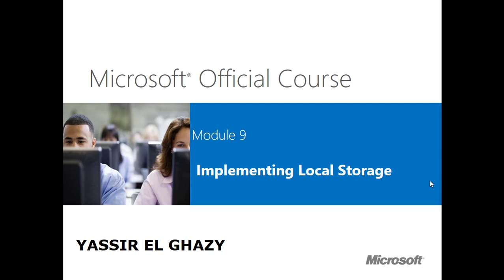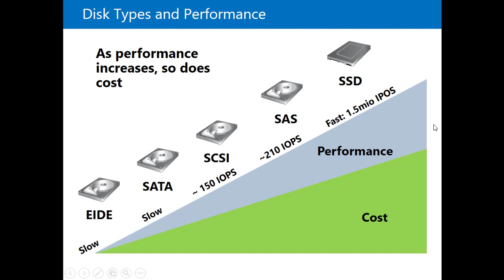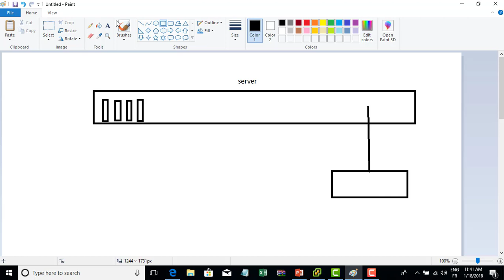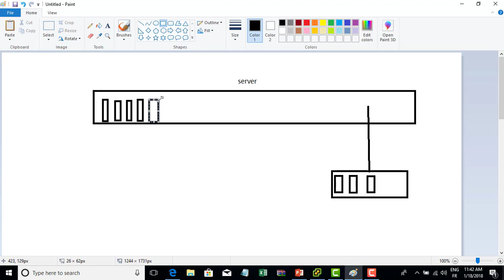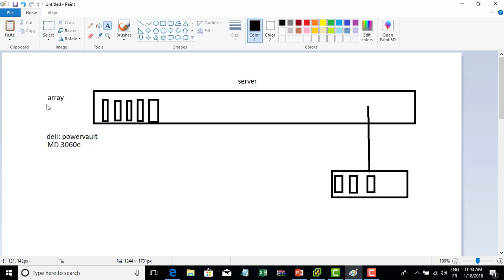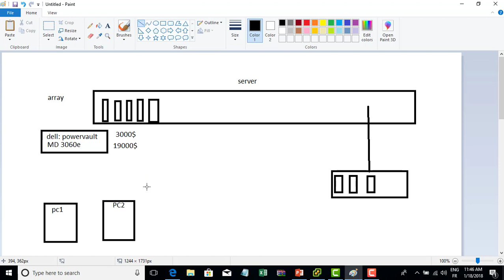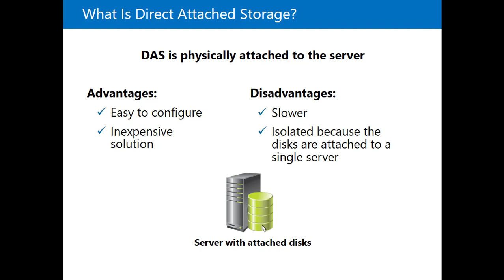129-MCSA 70-410 (Implementing Local Storage [Part3]) By Yassir El ghazy | Arabic Darija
129-MCSA 70-410 (Implementing Local Storage [Part3]) By Yassir El ghazy | Arabic Darija